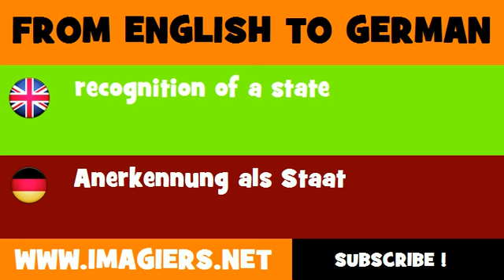FROM ENGLISH TO GERMAN = recognition of a state